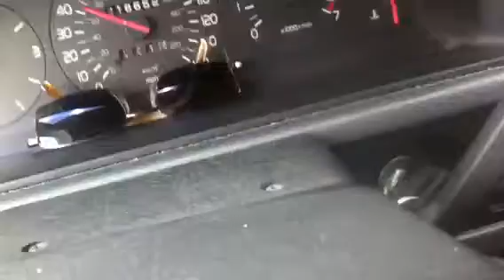Muddy Angels wheeling for healing 1